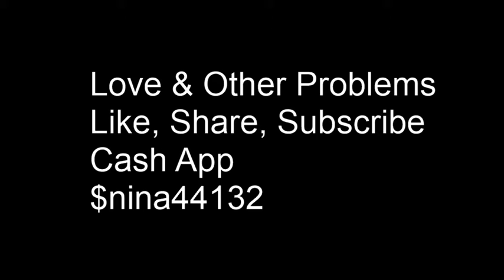Trending Celebrities that Shocked Us 2019 Part 2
My personal top 5 Celebrity stories of 2019, that shocked and made the news for all the wrong reasons. So who was number 1?